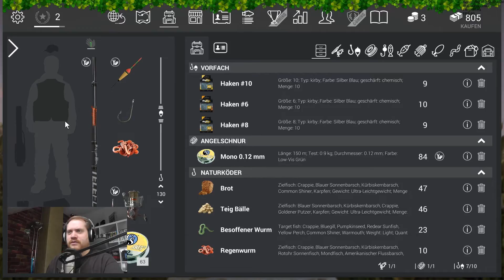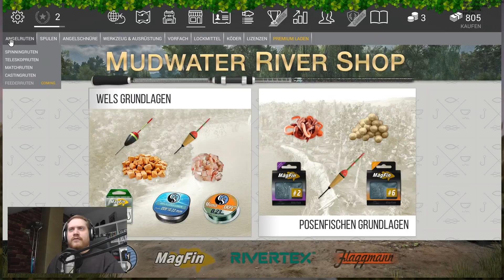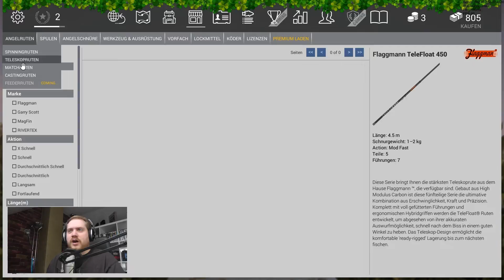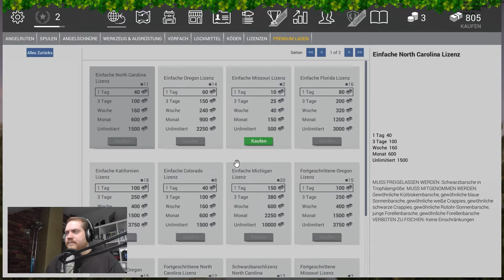Fishing Planet ~ Hallo Angelfreunde ~ #01 [HD+][DEUTSCH]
Fishing Planet ~ Hallo Angelfreunde ~

Heute in der Folge: Hallo Angelfreunde ich bin es der Angler ingo. Wir sitzen an einem großen Teich in Amerika und was ein Glück wir fangen sogar Fische. Viel Spaß

Let´s Play Fishing Planet
Erscheinungs  Datum: 2015
Spiel Genre: Angel Simulation
Entwickler: Fishing Planet LLC
Publisher: Fishing Planet LLC